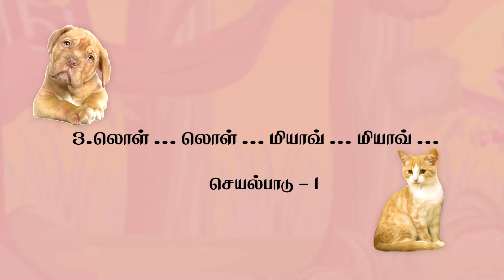Wool Wool Meow Meow 1